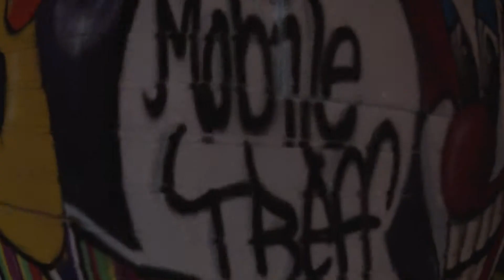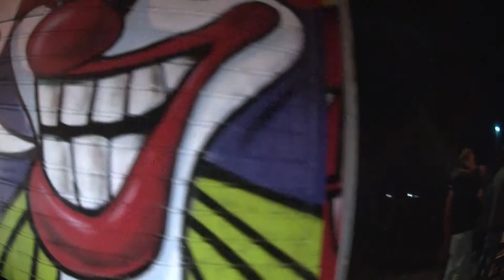Offene evangelische Jugendarbeit mit der Zirkuskarre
Evangelische Jugendarbeit offen und offensiv: mit einer großen Portion „Lust auf Andere“. In diesem Fall mit der Offenen Jugendarbeit in Filderstadt: Die „Zirkuskarre“ bietet jeden Freitag einen Ort, an dem Jugendliche sich entspannt treffen und vertrauensvolle Beziehungen knüpfen können. Mit Menschen, die ihre Gaben für andere entfalten - geh hin und mach dein Ding!